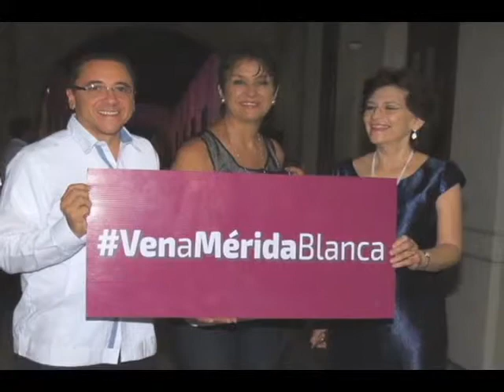ENTREVISTA VICTOR HUGO LOZANO RADIO 06 ENERO